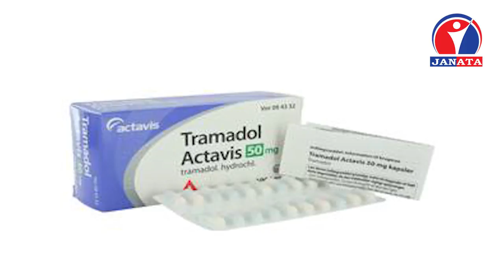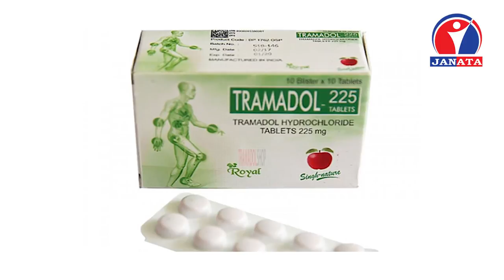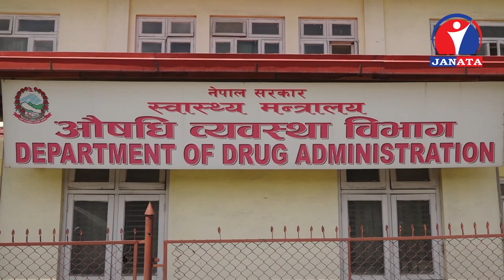औषधी नै लागुऔषध | Danger of Tramadol addiction among youth in Nepal